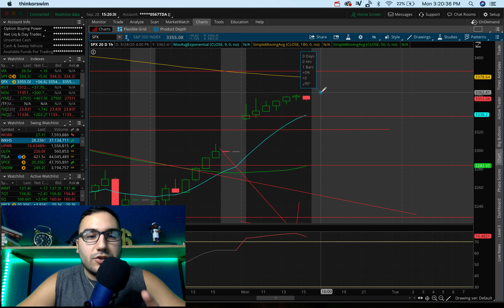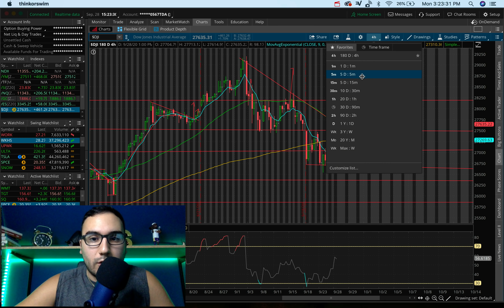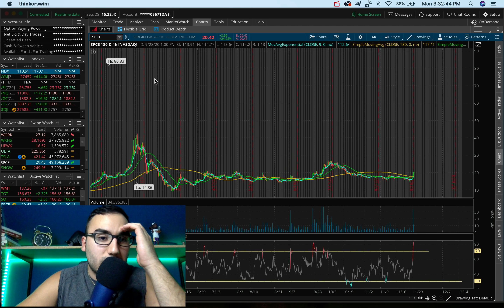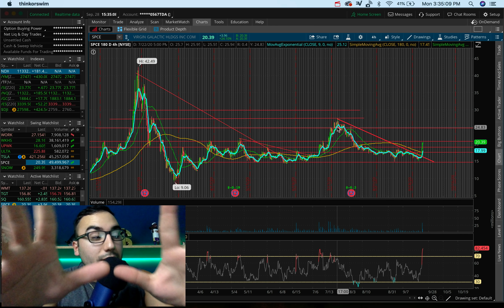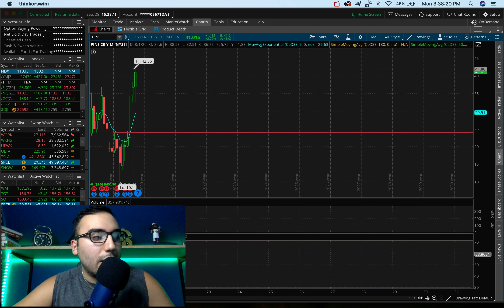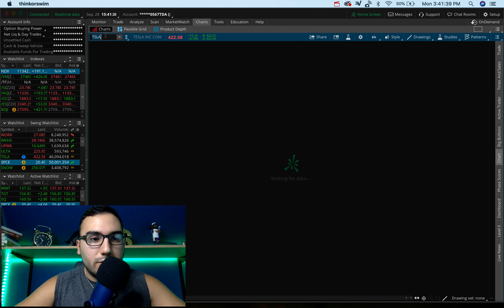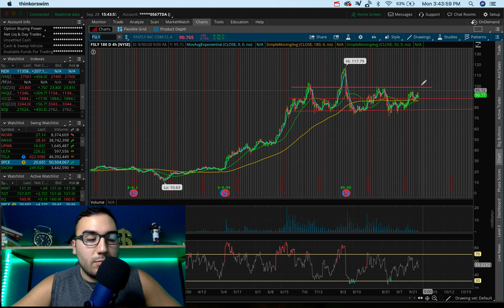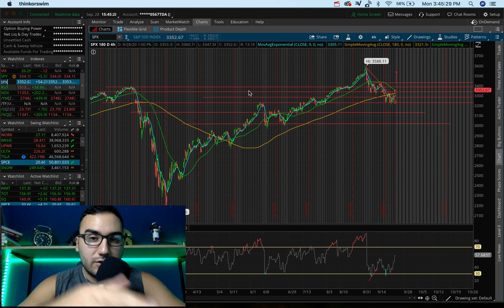6 BREAKOUT Stocks to BUY NOW? | Top Stocks October 2020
✅Get 2 FREE Stocks (expires Sept 30th) on WeBull (Valued up to $1600) with $100 deposit:

Channel Donations
PayPal: PayPal.Me/stasserfes
Venmo: Stas235

Twitter ➤➤➤ @StasSerfes